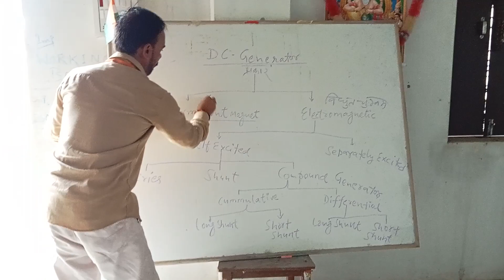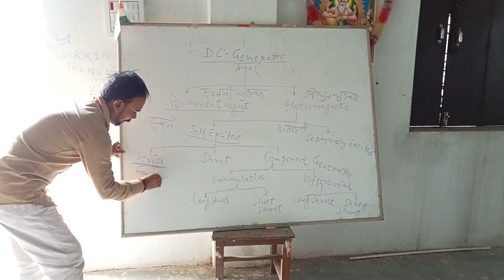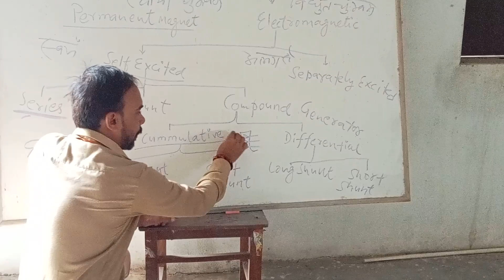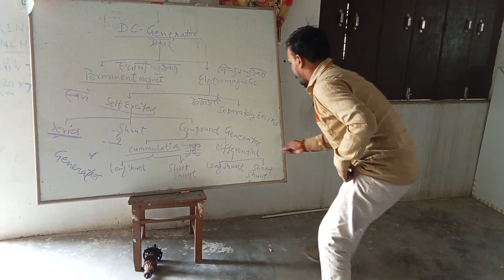DC Generator All types (Parts) itielectrician iti #electrician